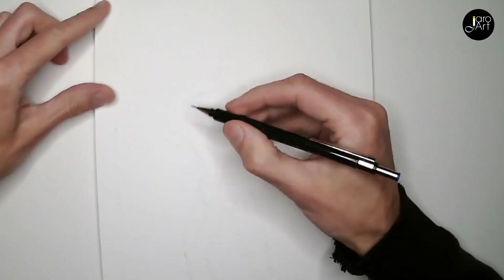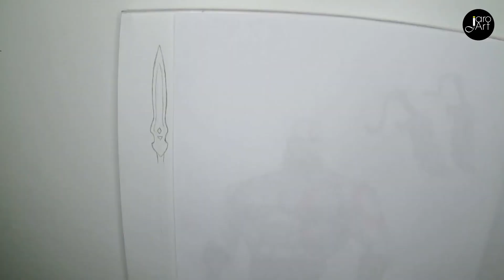God of War Ragnarok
Rysunek koncepcyjny na kartce A4 kredkami akrylowymi.